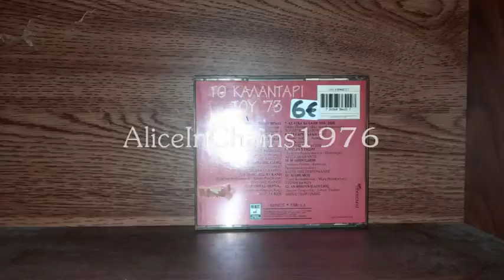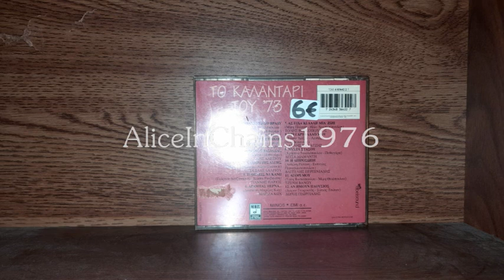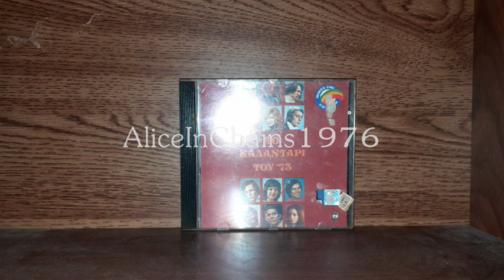ΔΩΡΟΣ ΓΕΩΡΓΙΑΔΗΣ - ΑΝ ΗΜΟΥΝ ΠΛΟΥΣΙΟΣ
Δ. ΓΕΩΡΓΙΑΔΗΣ - Σ. ΤΣΩΤΟΥ